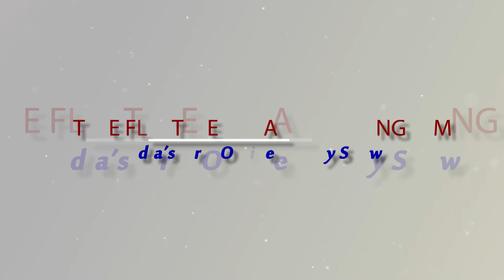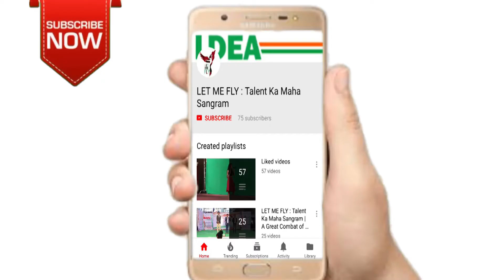A Reputed Indian Classical Perfromance | Let Me Fly : Webisode - 1 | Ms. Sudeshna Dhar | Ghaziabad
Auditions Continue.

Let Me Fly : Talent Ka Maha Sangram
Dance Performance Artist : Ms. Sudeshna Dhar (Ghaziabad)
Powered By : Royal Craft Footwears

Let Me Fly : Webisode - 1 | Ms. Sudeshna Dhar | Ghaziabad | A Reputed Indian Classical Perfromance